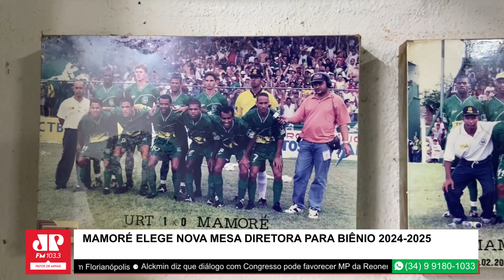Mamore elege nova mesa diretora para biênio 2024-2025